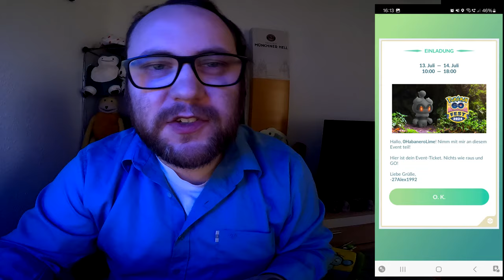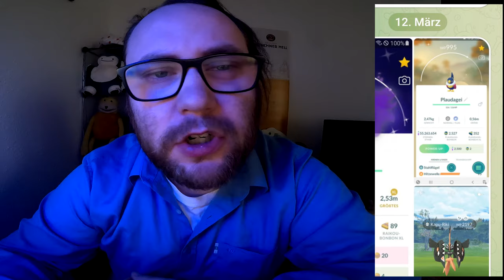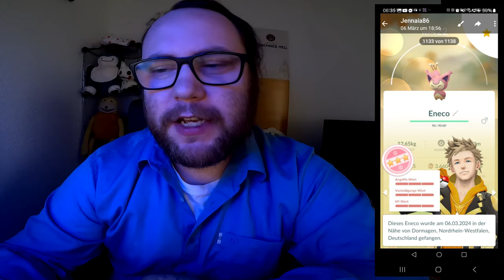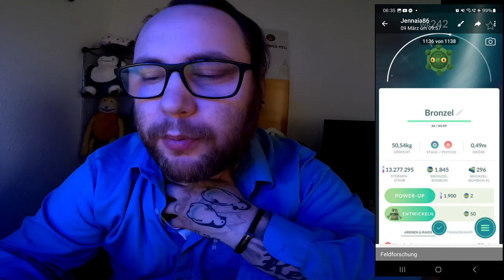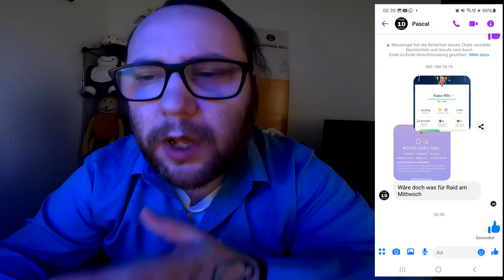Raid Am Mittwoch Vol. 277 (Highlights & Schocker) | Pokémon GO Deutsch # 2914